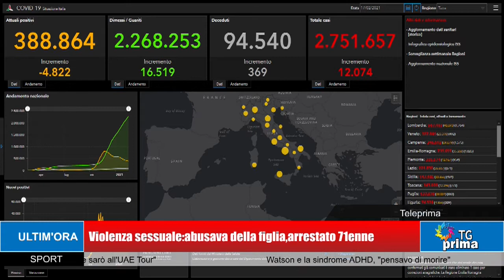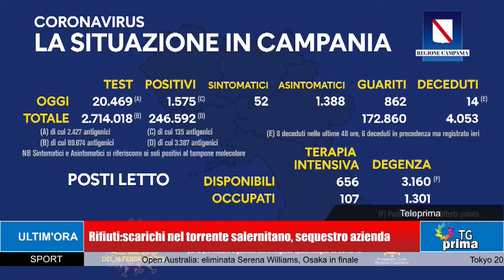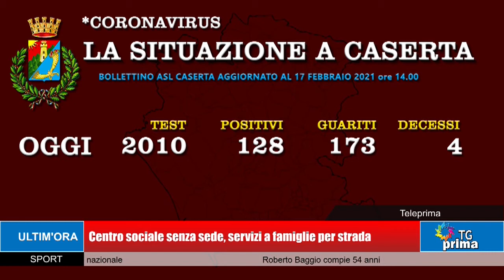TG Prima Ore 13:30 (18-02-2021)